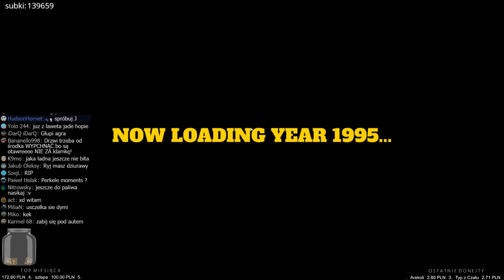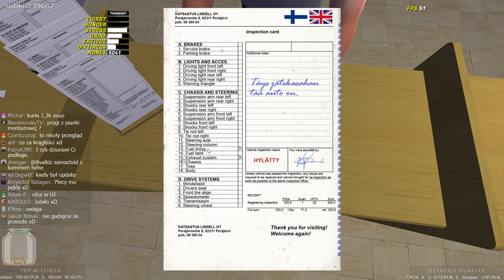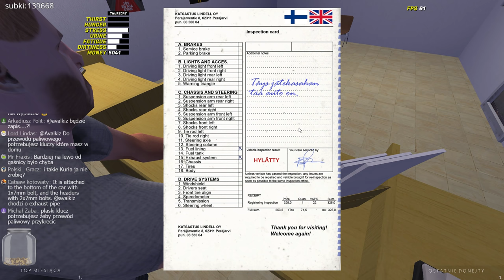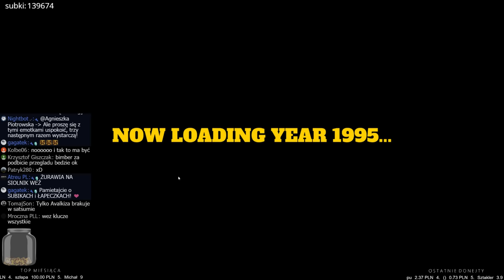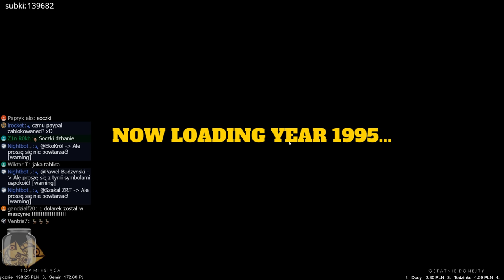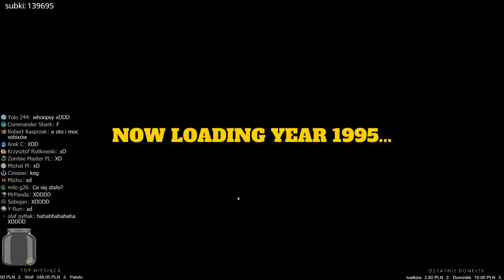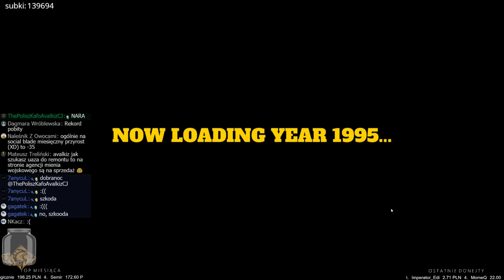MY SUMMER CAR - Próbujemy przejść przegląd!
*ZOBACZ CZY SIĘ UDA*